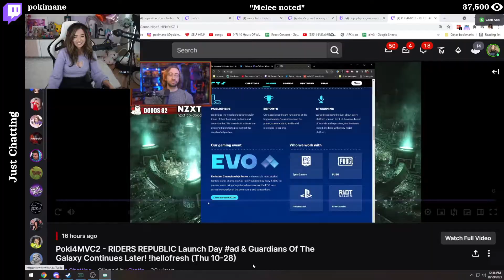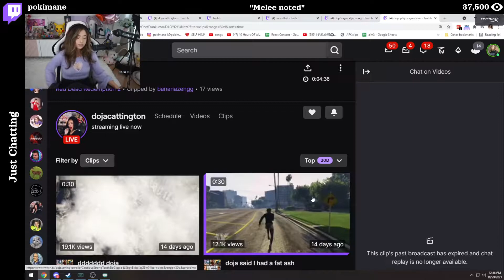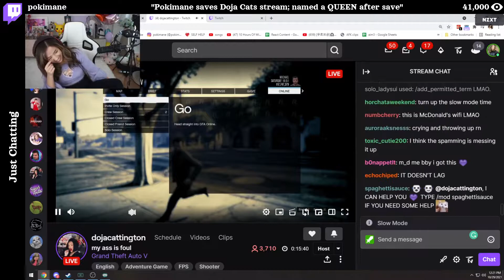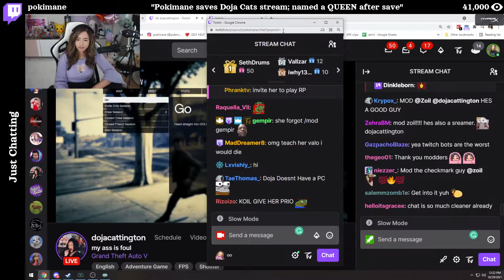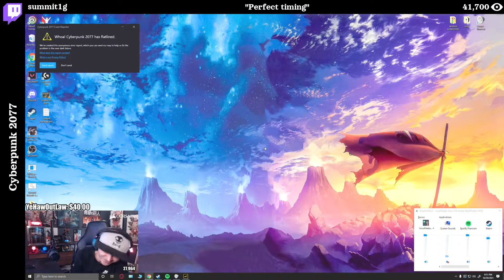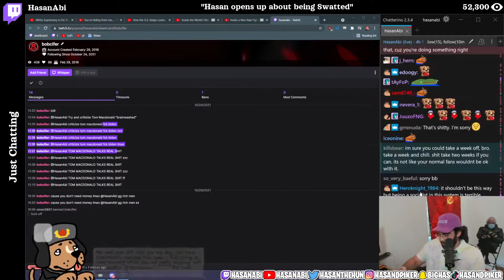Most watched twitch clips 30 Oct, 2021 (loltyler1, Alinity, richwcampbell...)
Top 15 popular clips featuring loltyler1, Alinity, richwcampbell, Nmplol, xQcOW, among others.
From League of Legends, Just Chatting, Grand Theft Auto V, Cyberpunk 2077, and more.

Index:
00:00 - Nmplol - yo
00:08 - DylanBurnsTV - Haz Rambles While Being Muted
00:45 - Alinity - Alinity you gotta chill
00:56 - pokimane - Melee noted
01:43 - xQcOW - X declines to team up in the most respectful and nice matter possibly
01:54 - loltyler1 - Faker calls tyler1 for support
02:24 - Nmplol - Esfands leave Maya hanging
02:41 - Mizkif - OMEGALUL
03:17 - Nmplol - sypher gets whiplash
03:38 - pokimane - Pokimane saves Doja Cat's stream; named a QUEEN after save
04:38 - richwcampbell - EZ Clap
05:07 - summit1g - Perfect timing
05:37 - richwcampbell - Rich restarts subathon for Asmon
06:36 - HasanAbi - Hasan opens up about being Swatted
07:36 - loltyler1 - Tyler loves BMW

    If you disagree with this or wish not to be featured,